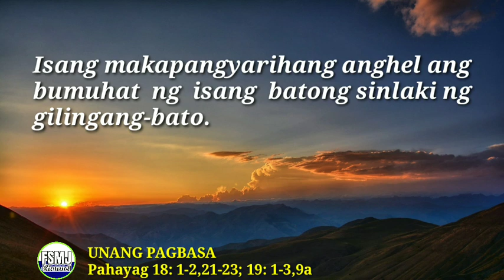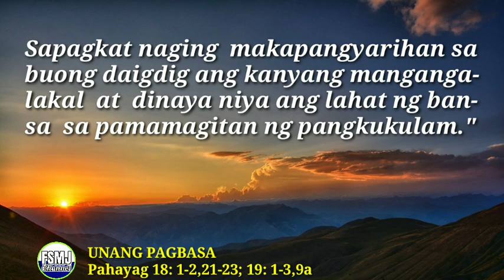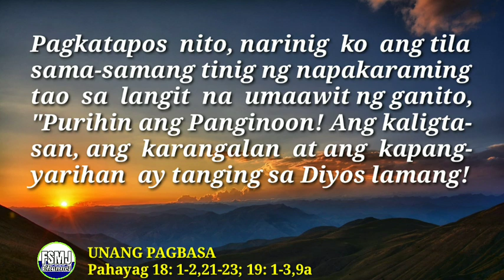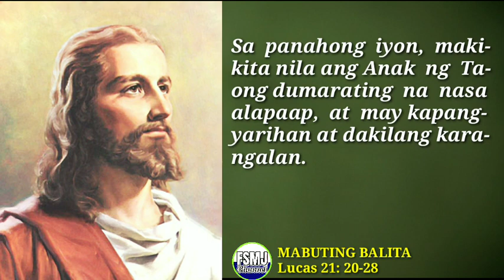ANG MABUTING BALITA NG PANGINOON | NOV. 24, 2022 | DAILY GOSPEL READING | ANG SALITA NG DIYOS | FSMJ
DAILY GOSPEL READING | NOVEMBER 24, 2022

THURSDAY ROSARY
HOLY ROSARY | THE LUMINOUS MYSTERIES